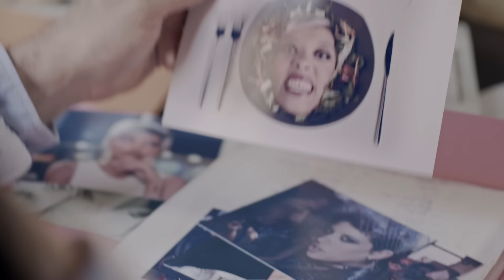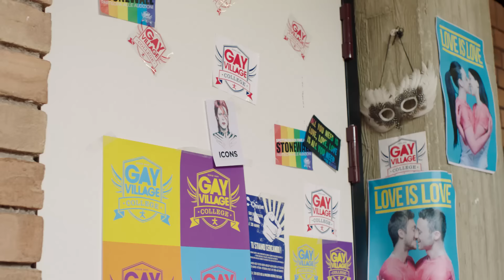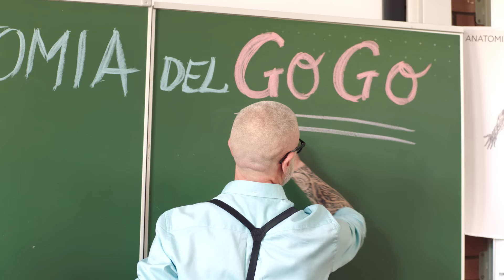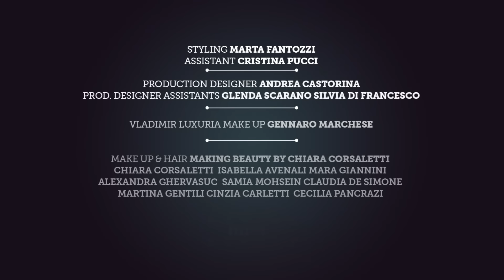Immanuel Casto, Romina Falconi - Who is afraid of Gender?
IMMANUEL CASTO + ROMINA FALCONI - Who is Afraid of Gender ? (Gay Village Official Theme)
Lyrics : Immanuel Casto, Romina Falconi
Video Director : Daniele Napolitano - Cut
Art Direction: Stefano Gianfreda - Cut